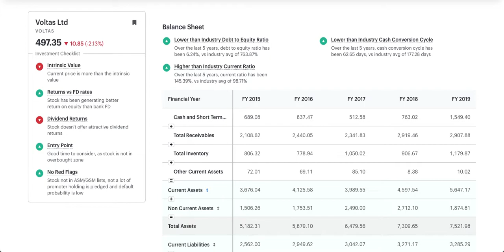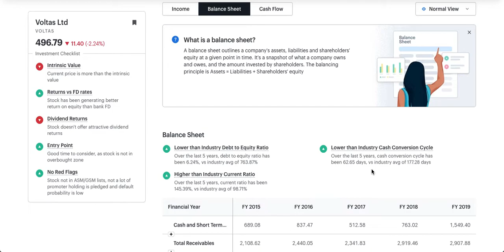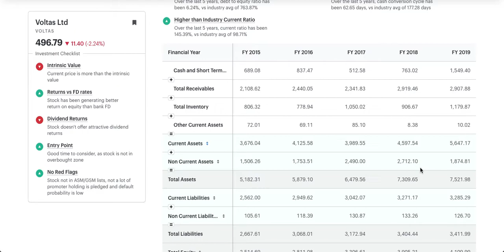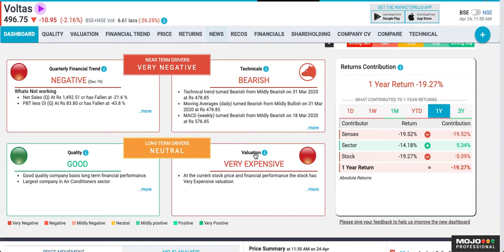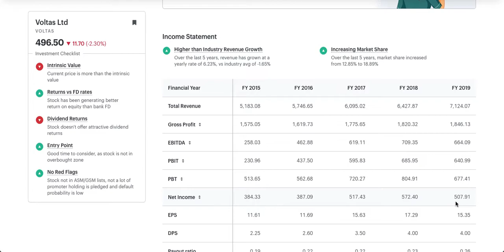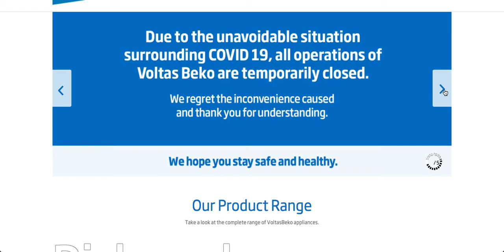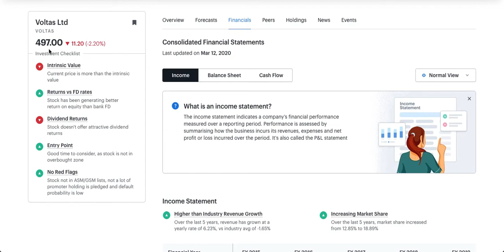Voltas Share Update Buy Or Sell and Targets | Indian Stock Exchange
Voltas Share Update Buy Or Sell

Customer Service

Buy Bitcoin Make Account Now India